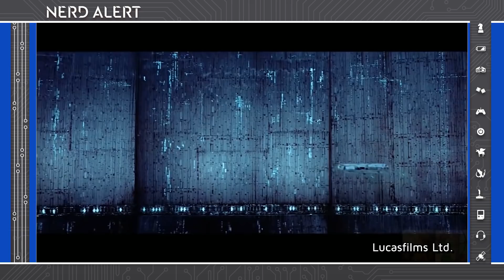Is Lando Our Only Hope For Episode 9?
Billy Dee Williams has FINALLY responded to rumors regarding him reprising his role as the smuggler-turned-bad-guy-turned-good-guy Lando Calrissian! Kim Horcher and Jay Washington talk about how J.J. Abrams can work in Lando's absence for 'Star Wars Episode 9' and what to expect from his return to the big screen Let us know how you would reconcile Lando Calrissian's absence in 'The Force Awakens' and 'The Last Jedi' AND what you'd want "old" Lando to do in 'Episode 9' in the comments below!

“The actor is returning for 'Episode IX.' Billy Dee Williams is returning to a galaxy far, far away. The actor, who famously played the galactic gambler Lando Calrissian, will reprise the role for Star Wars: Episode IX, the next Star Wars installment from Lucasfilm.”